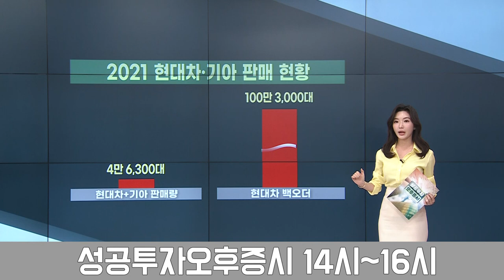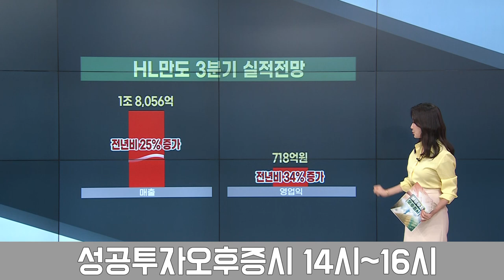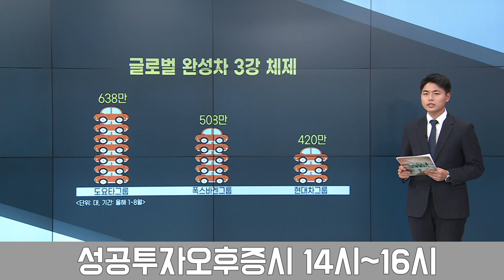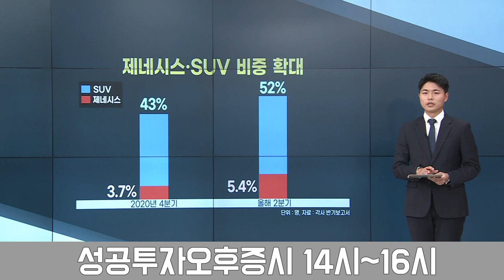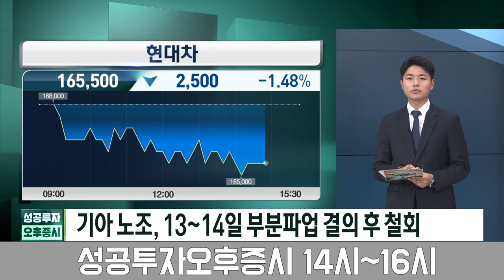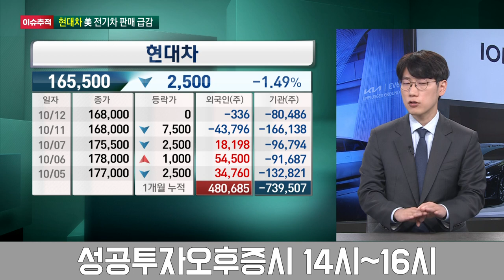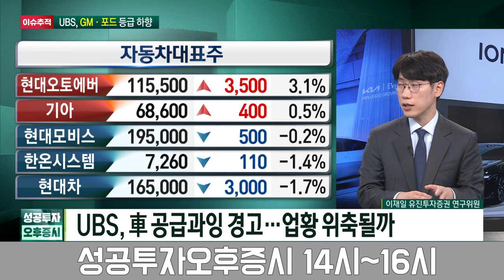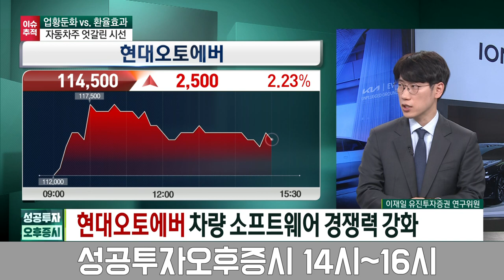환율수혜 vs. 업황둔화 자동차주 엇갈린 시선 / 이재일 유진투자증권 연구위원 / 이슈추적 / 성공투자 오후증시 / 한국경제TV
● 정윤성 앵커 / 신동호 앵커 / 박소영 뉴스캐스터
출연자 : 이재일 유진투자증권 연구위원, 신재근 산업부 기자